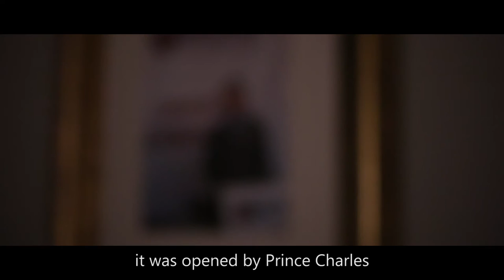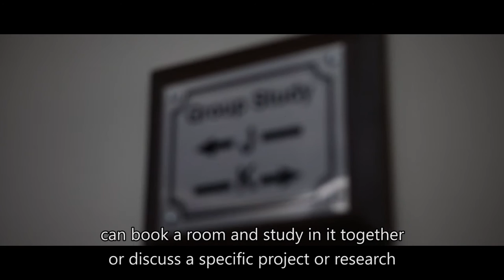The British Dome - Short Documentary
The British Dome is a short documentary film about the British University in Egypt displaying the university spaces and the quality education that the university provides to its students.

Directed by: Saher Abady & Seif Raouf
Cinematography by: Laila Reinbold & Seif Raouf
Edited by: Seif Raouf & Saher Abady
Sound Mixing: Seif Raouf

Equipment Used:
1) 2 Canon 70D Cameras
2) Canon EF 40mm f/2.8 - Canon EF 18-135mm f/3.5
3) Tripod
4) Shoulder Rig